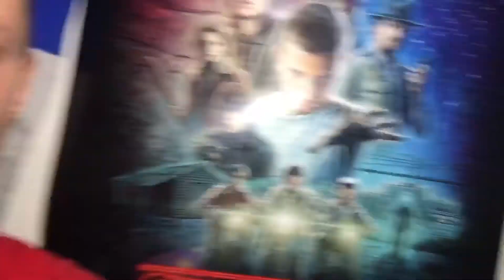UNBOXING: MON NOUVEAU FLASH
● DESCRIPTION ●

Salut l’équipe j’espère que vous avez aimé cette vidéo n’hésite pas a proposer tes idées de vidéos ou a me contacter sur mon Instagram que tu trouvera dans les liens en dessous

-● MES RESEAUX ●